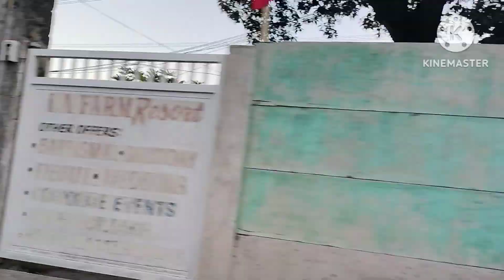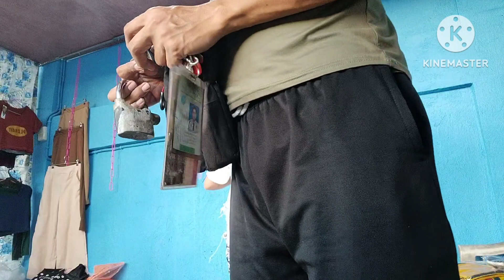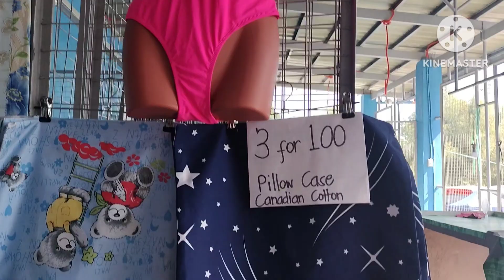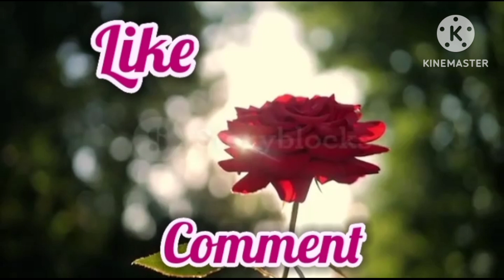Keyrose Fashion' Physical Store!